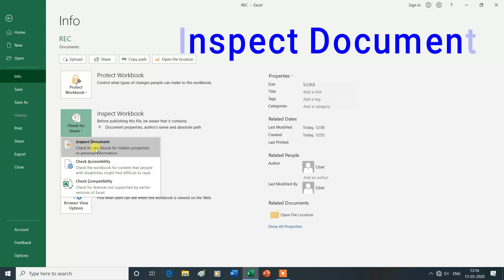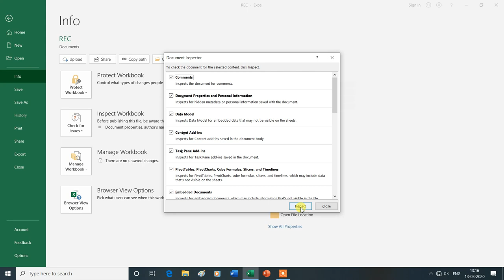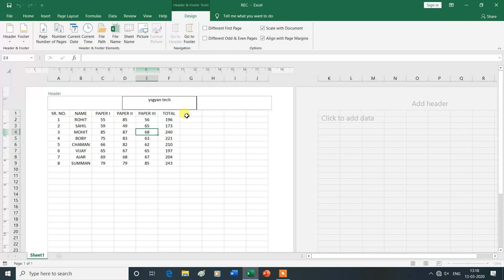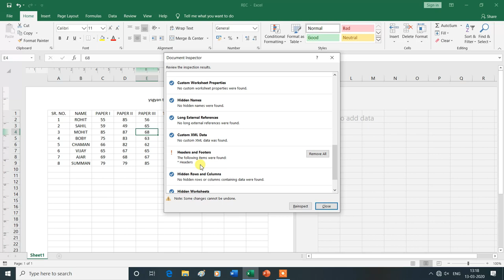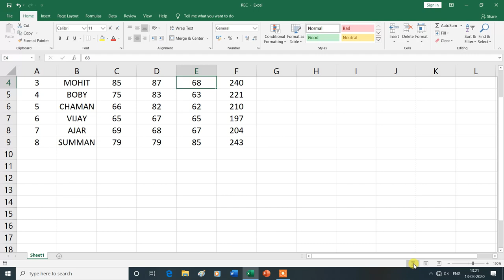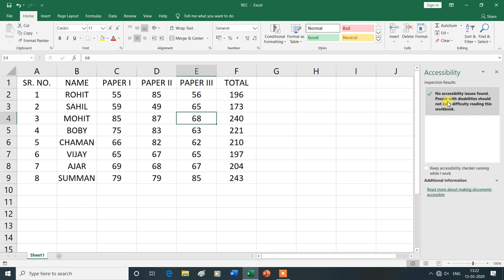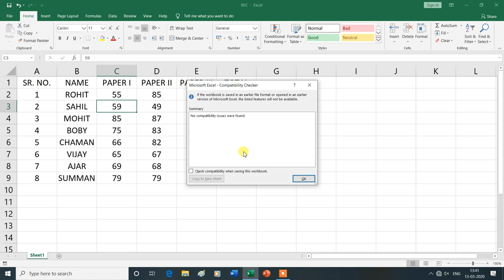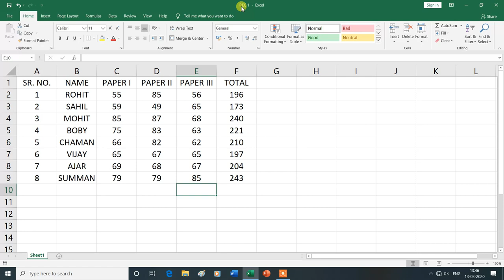Inspect Workbook | Inspect Document| Check Accessibility | Check Compatibility| Hindi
In this video, you will learn about the Inspect Workbook of the Info Command of the File Tab of MS Excel , then thank you for watching this video from the beginning to the end.